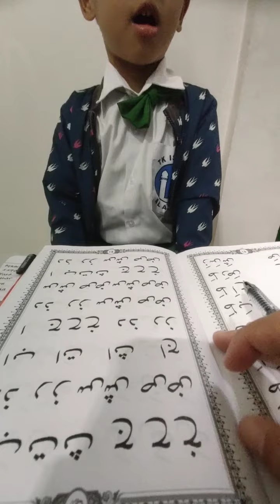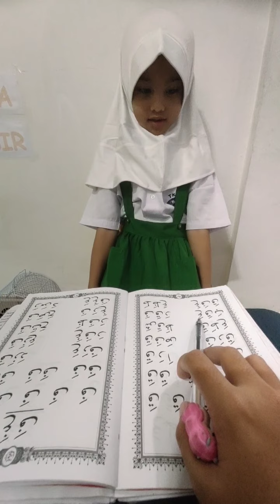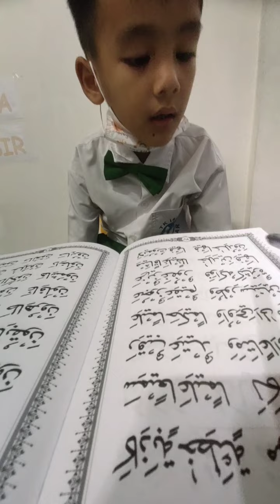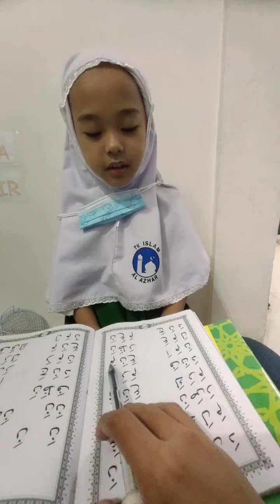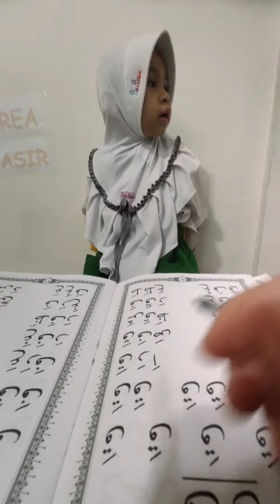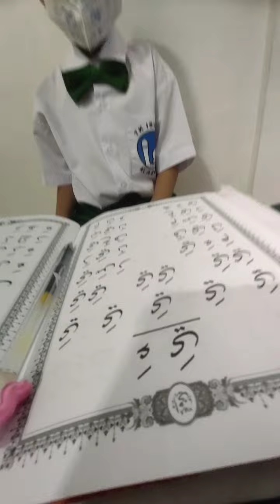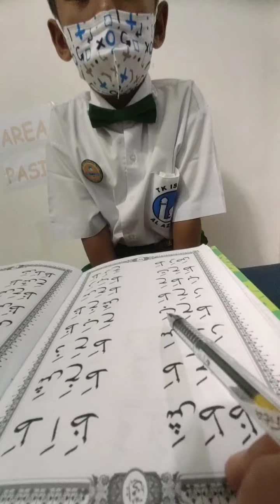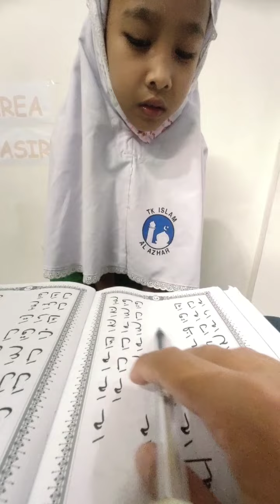Tahsin - Evaluasi Doa Harian - Selasa 1 Nov 2022